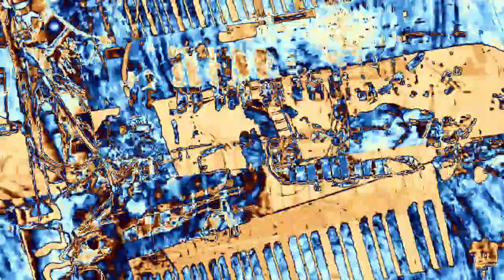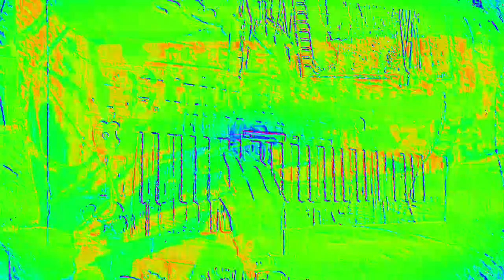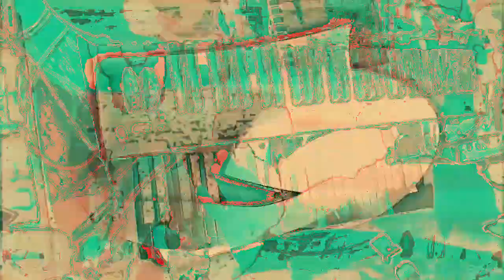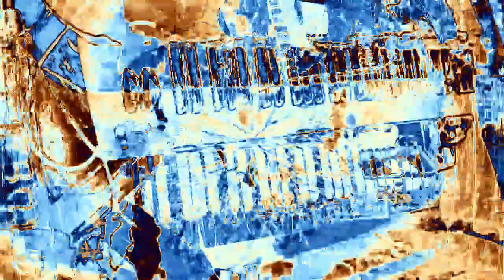[EPILEPSY WARNING] Movie 23 02 15 16h30m10s